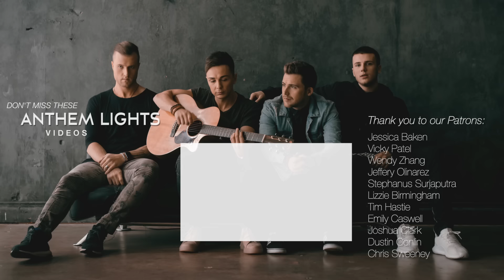What a Beautiful Name / Tremble | Anthem Lights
Official Anthem Lights Worship Medley including "What a Beautiful Name" by Hillsong & "Tremble" by Mosaic MSC | Download and stream this song

Anthem Lights Members:
Caleb Grimm: